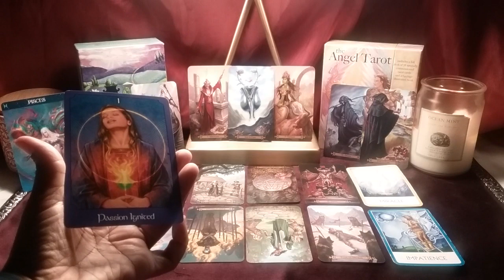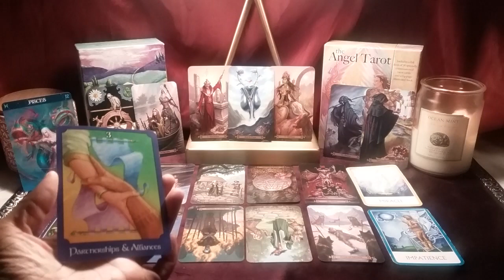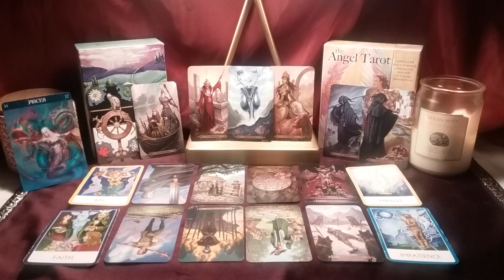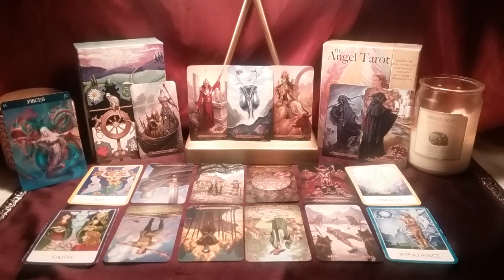Pisces Couples- I’M DOING JUST FINE WITHOUT YOU! February 1-7 2018